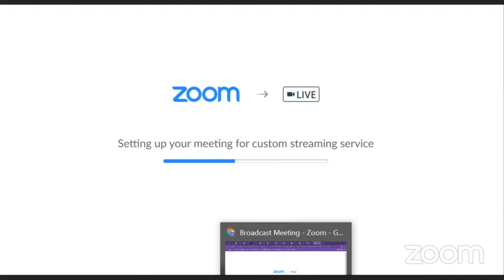Power in Theatre Coalition Building with the New American Theatre Festival on Wednesday 20 October 2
Power in Theatre Coalition Building focuses on the strength of theatres, art organizations, individuals and artists alike sharing resources, responsibility, goals, decisions, and leadership to work toward a common goal. In this discussion we will listen from partners of In the Margin on strategies of coalition building moving forward in American Theatre.

Livestreaming on the commons-based peer produced HowlRound TV network Wednesday 20 October 2021 at 3 p.m. HST (Honolulu, UTC -10) / 5 p.m. AKDT (Juneau, UTC -8) / 6 p.m. PDT (Los Angeles, UTC -7) / 7 p.m. MDT (Albuquerque, UTC -6) / 8 p.m. CDT (Chicago, UTC -5) / 9 p.m. EDT (New York, UTC -4).

Part of the inaugural New American Theatre Festival (NATF). The NATF focuses on embracing intersectional new works as the default for the American Theatre canon by inspiring change, demanding proactive action in pursuit of justice, and welcoming a new renaissance.